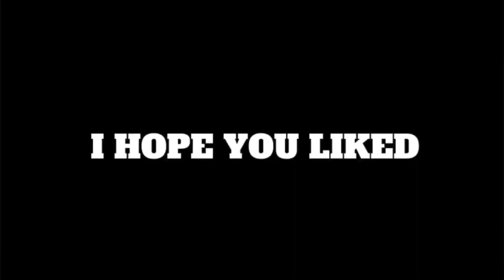FIGHT WITH CONQUER NEPALI PLAYERS | INTENSE FIGHT | PUBG MOBILE | KDsandhuyt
FIGHT WITH CONQUER NEPALI PLAYERS | INTENSE FIGHT | PUBG MOBILE | KD SANDHU YT

COVER TOPICS :
PUBG MOBILE RUSH GAMEPLAY KDSANDHUY. 12 Kills Erangle ma full rush gameplay. PUBG MOBILE. PUBG MOBILE Gameplay. KDSANDHUYT. Pubg mobile rush Gameplay. Killing Arabi in Conquer Lobby.
Pubg mobile
Pubg mobile Erangle gameplay
Pubg Gameplay
Pubg mobile Rush Gameplay
Pubg mobile Arabi Squad
Killing Arabi Squad
Pubg mobile